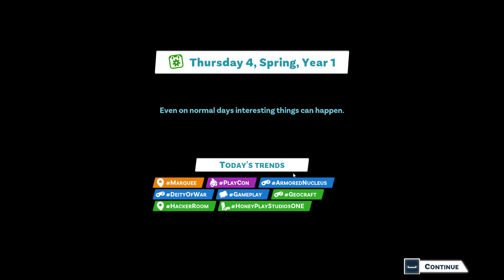ketemu tetangga yang baik hati | youtubers life 2